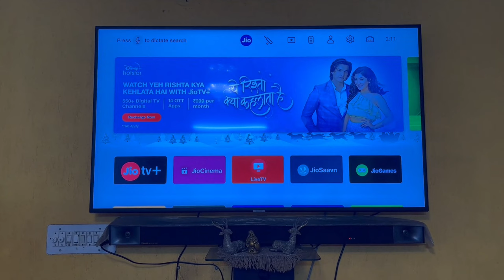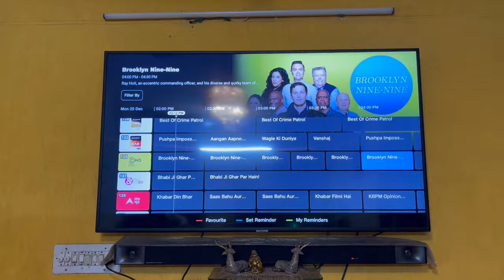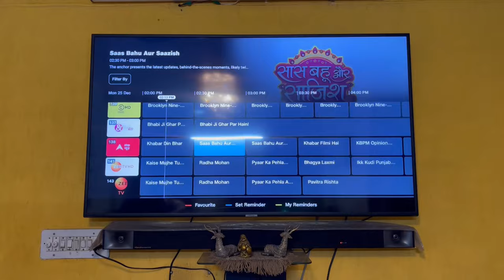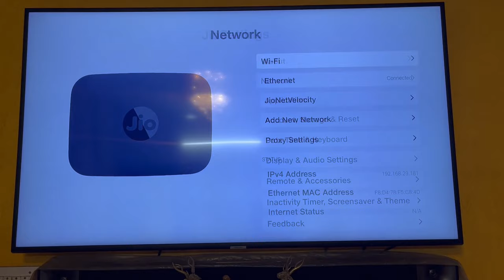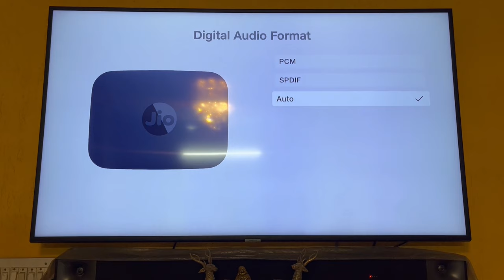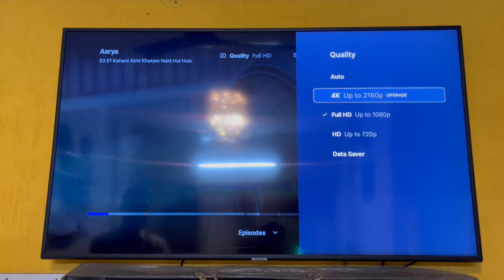(Hindi) Jio fiber 4k set top box | jio fiber 4k set top box features | watch 550+ live tv channels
Jio fiber 4k set top box | jio fiber 4k set top box features | watch 550+ live tv channels - Hello dosto in this video I will tell you complete details of Jio Fiber 4k Set top box features.

I will Also tell you how to watch Live T V channels free in Jio Fiber 4k Set Top box.

Get complete details about what is jio air fiber and how it works, Jio Air fiber plans at here: